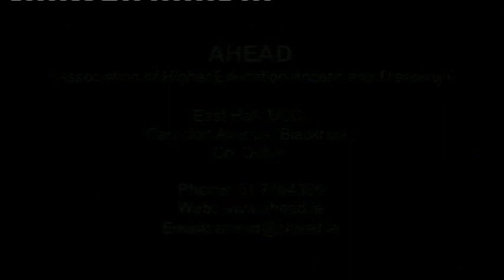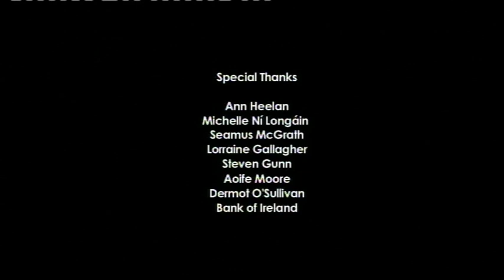Willing Able Mentoring (WAM) Recruitment and Selection Part 2 of 2